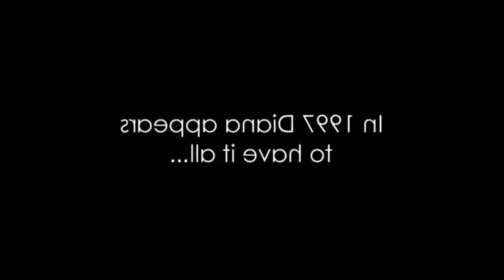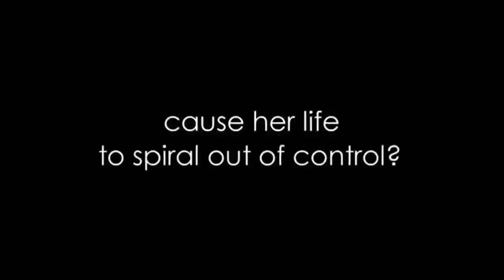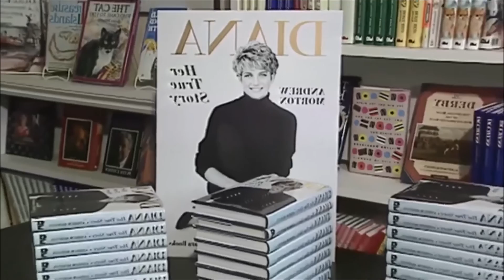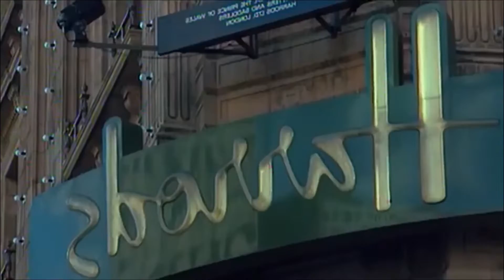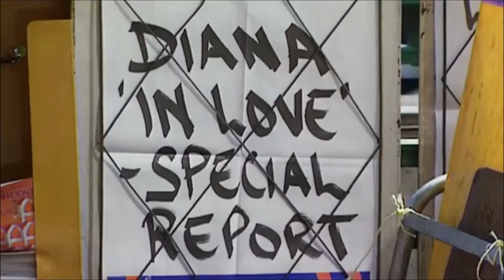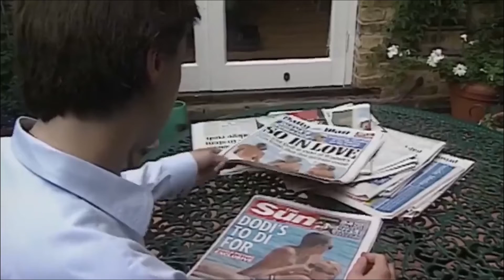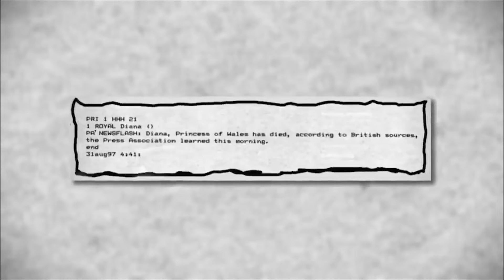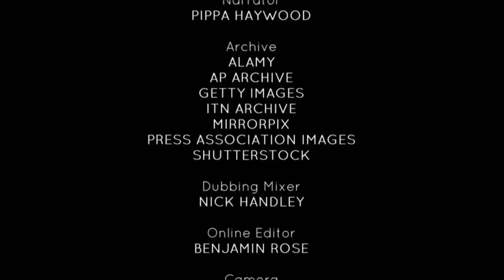Princess Diana - Her Last Summer - British Royal Documentary